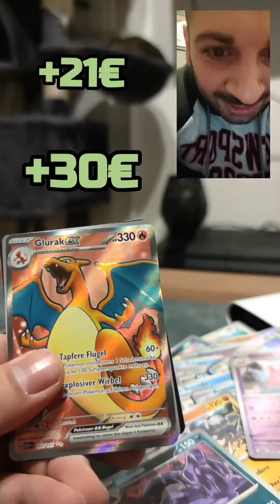OMG Jaaa 😱 Pokemon 151 Binder Kollektion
Pokemon Karten öffnen Deutsch